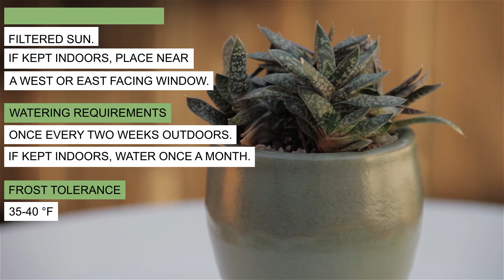Gasteria liliputana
Origin:  South Africa
Flower:  Tubular, globose red-orange flowers
Description:  A dwarf succulent that only grows up to about 4 inches tall with dark-green spotted leaves.  Cream colored spots appear on the leaves that can reach up to 1-2 inches wide.  Plant will grow into a tight cluster and have beautiful tubular, bicolor red-orange flowers that appear on a tall stalk.
Sun:  Filtered sun.  If kept indoors, place near a west or east facing window.
Water:  Once every two weeks outdoors. If kept indoors, water once a month.
Frost:  35-40 °F